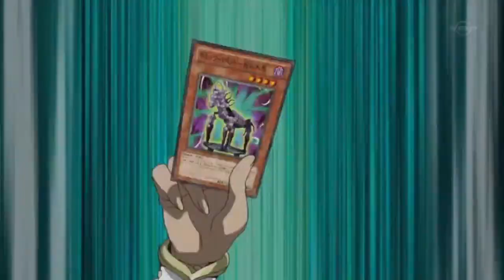YU-GI-OH ! ZEXAL FIRST GIMMICK PUPPET-DEATH TROY SUMMON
GIMMICK PUPPET-DEATH TROY